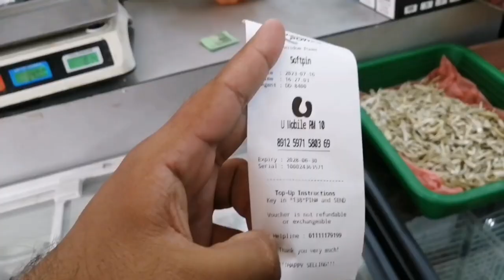A DAY IN MY LIFE IN MALAYSIA ||AK DIN MALAYSIA ME||HUSNAIN BUTT VLOGS